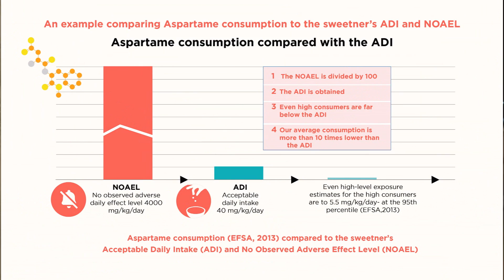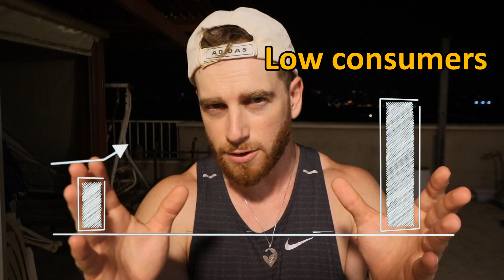Zero sugar, One CANCER! BE AWARE!!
Must share with everyone you know. It may save a lot of people!

It took us 50+ hours to make this video. Help us grow :)

It is important to note that we have no *personal* interest and have never had a personal interest with anyone featured in our videos.
Always always the response is only to claims. Not "attacking" the person personally.

According to the vast majority of news sites, and tiktok videos aspartame has been declared a "carcinogenic" agent, which is...
Far from reality.
 In this video we will expand in depth on the connection between zero drinks and cancer.
Of course, what are the consequences of drinking diet drinks and what was really defined as a carcinogen.

An updated systematic review that came out this year and examined 12 studies on animals, 40 on humans (taken from the analysis of the World Health Organization), and over 1350 potential biological pathways:

The observational study that showed a link between aspartame and an increased risk of cancer:

A study that came out a few years ago did not show a connection between zero drinks and an increase in the risk of cancer for the same population:
- For all other references: the titles appear in the video itself.

A site dedicated to a complete literature review on every safety study that has been done on aspartame since its release until today, including the positions of the FDA, EFSA and various cancer research institutes, recommend working on everything: